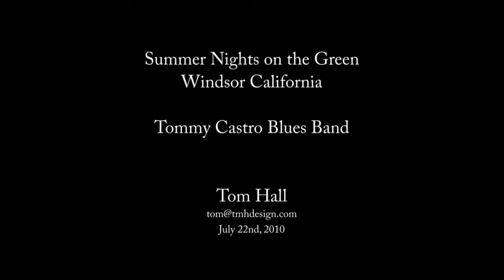Windsor Summer Nights on the Green - Tommy Castro Band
Enjoy an evening like none other in Windsor at the weekly Summer Night on the Green. This week's entertainment is the Tommy Castro Band.